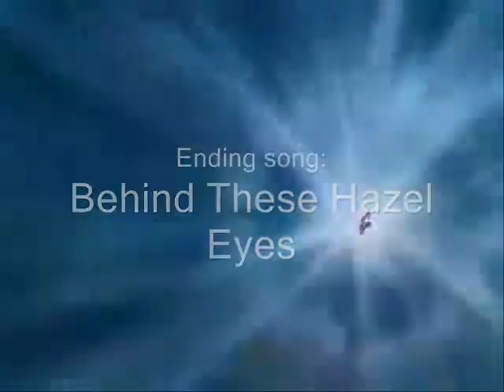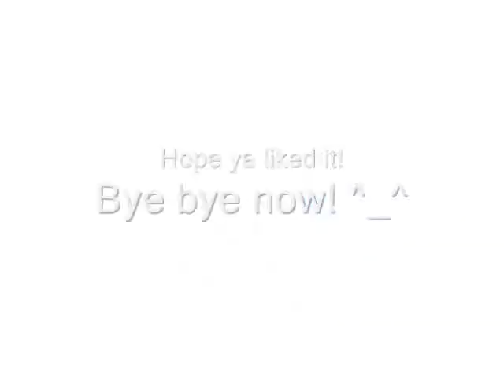Inuyasha - On The Way Down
OK! I made this awhile ago, I love Inuyasha and Its kinda of a Inuyasha and Kagome AMV. So NO sayin how you don't her or anythin' K?! I'm not much of a fan of her myself but I only had 1 ep and its the 1st episode so yeah it may not look as good as it could be. But I worded really hard on this! So no bein mean OK? Good! Now enjoy! ^_^